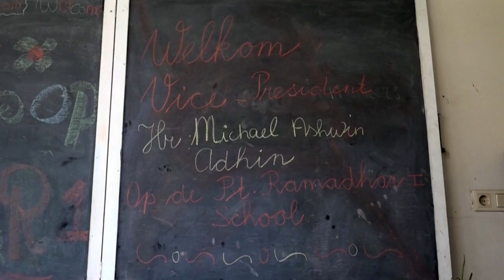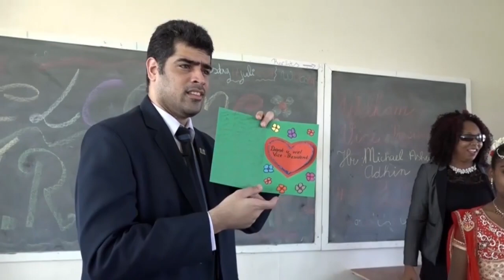17 07 2018 Vice President hield Motivational Speech